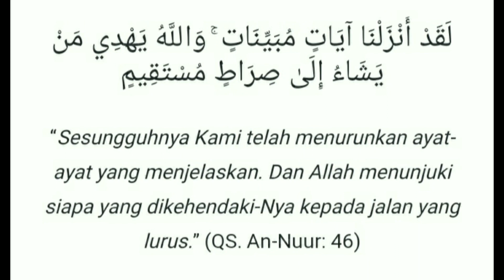🔴Mau Cari Kebenaran Malah Wanita ini Terus Berkelit Saat Disodorkan Bukti Di Bibel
Tuhan Mati Untuk Menebus Dosa Manusia kata wanita ini, tapi saat diminta buktinya dalam bibel kalau yesus mengucapkannya, wanita ini tidak bisa menunjukkan.
simak videonya dan share semoga dapat menambah keyakinan kalau Tuhan Yang Maha Kuasa itu tidak beranak dan diperanakkan dan semoga menjadi asbab bagi mereka yang lagi mencari jalan kebenaran...amiiin 30000X.

jika kurang akurat dalam terjemahan,kami mohon🙏